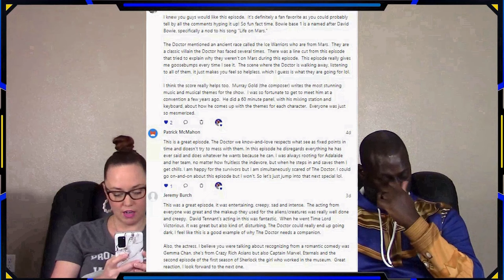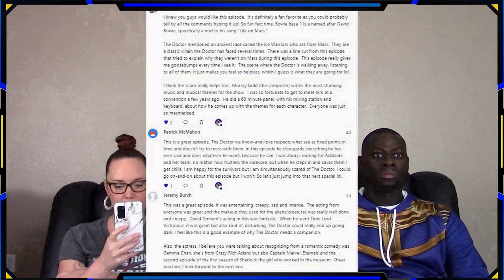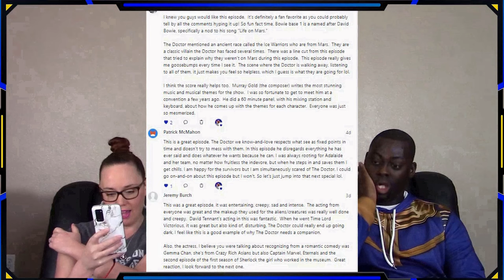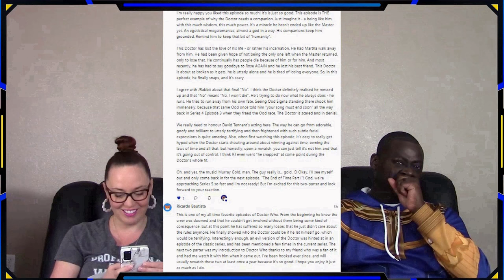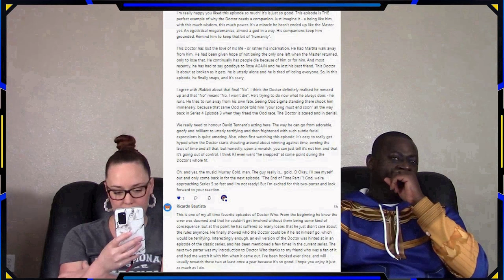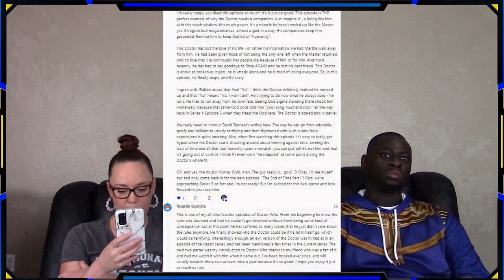Doctor Who The End of Time: Part One Reaction (FULL Reactions on Patreon)